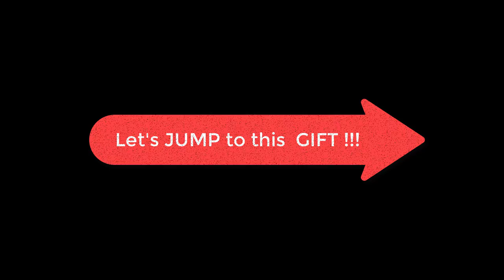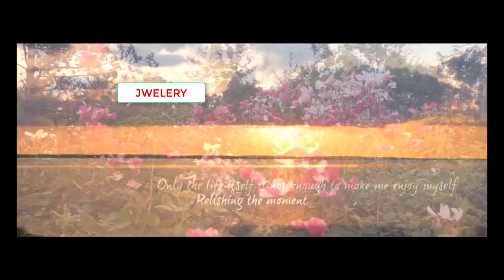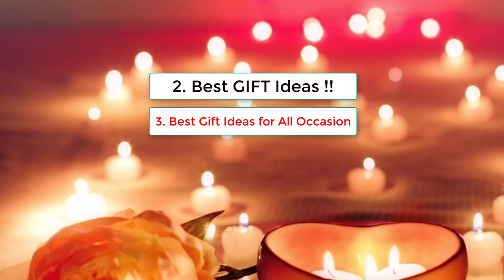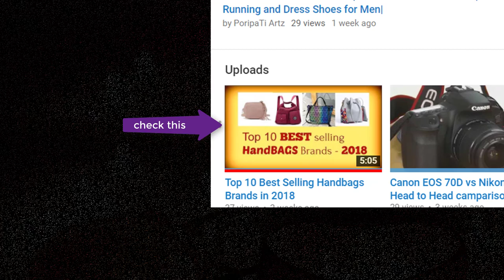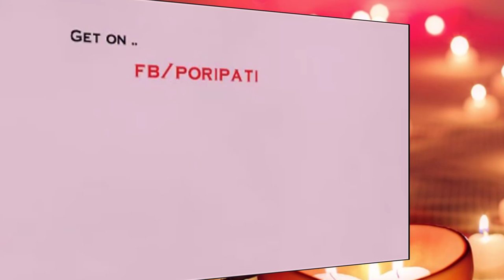9 AWESOME Valentine's Day Gift Ideas | valentines Gift For | Him | Her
Find the
  { Best "PoripaTi" Shop}

allows us to continue to make videos like this. Thank you for the support!